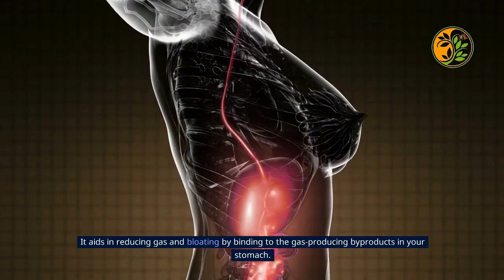Activated Charcoal Wonders for Your Health | benefits of activated charcoal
If you're interested to learn about benefits of activated charcoal subject , please visit: ?

This video is all about  benefits of activated charcoal" subject valuable information but we   try to cover the following subjects:
-Activated Charcoal Wonders for Your Health
-benefits of activated charcoal

Activated Charcoal Wonders for Your Health | benefits of activated charcoal is a trending subject and I did my best to produce a yt vid around this keyword
One thing I noticed when I was researching info on Activated Charcoal Wonders for Your Health | benefits of activated charcoal was the absence of pertinent info.
Activated Charcoal Wonders for Your Health | benefits of activated charcoal however is an subject that I understand something about. This video for that reason should matter and of interest to you.

Can't view the video? Video owners have actually picked to make the material offered only to certain countries (usually due to licensing rights).
YT may obstruct particular content to adhere to regional rules.
Once you sign up for a channel, any brand-new videos it releases will appear in your Memberships feed.

Drop a comment and let us know if you liked our video
I hope this video labored and I assisted you decide. For the very best gives check out the hyperlink above.
Instruments and Supplies Used In This Video

🔴Channel in order for you

Improve your well-being with our trusted and reliable information on natural healthcare solutions."